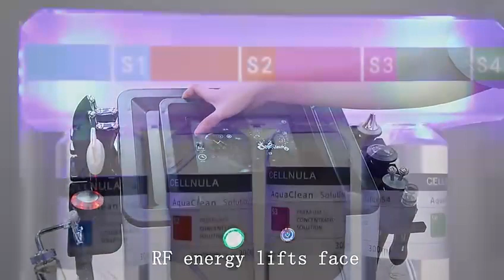hydrafacial machine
beauty therapy machine , hydrafacial treatment , skin rejuvenation , skin lifting